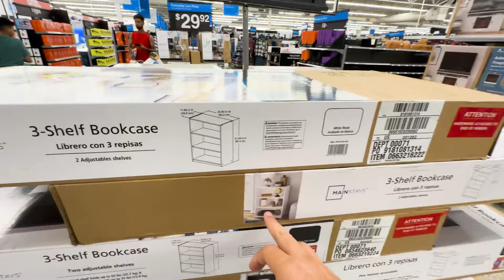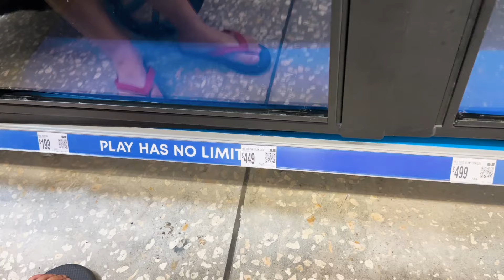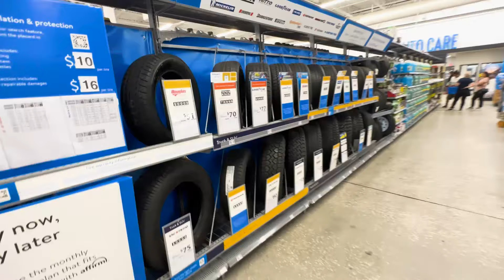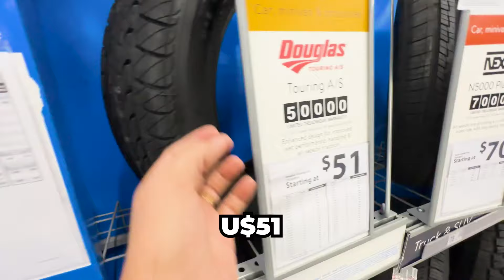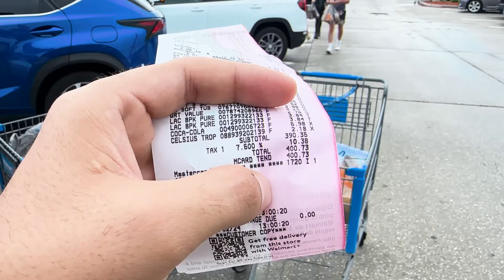VALOR DA 1º COMPRA NO WALMART DO LADO DE CASA EM ORLANDO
ASSESSORIA PARA VISTO AMERICANO👇🏼